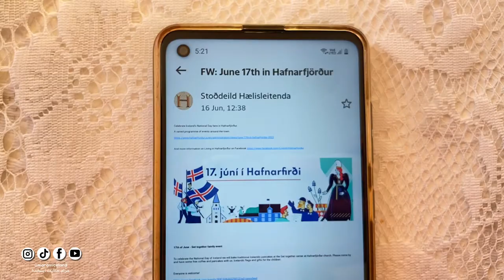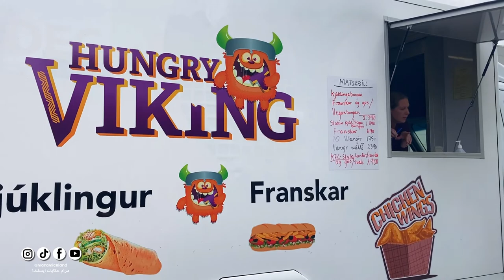اجواء الاحتفال بمدينتنا | اليوم الوطني الايسلندي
اجواء الاحتفال بمنطقتنا | اليوم الوطني الايسلندي | 🇮🇸🎉 احتفال ايسلندا بيومها الوطني ، شوفوا الحلقة كاملة
للاشتراك بالقناة :
شكراً لمتابعتك الفيديو ، بتمنى ان اعجبك الفيديو تشترك بقناتي☺️ و تفعل الجرس ليوصلك كُل جديد " 🔔"
وحطلنا بالتعليقات شو بتحب يكون افكار الحلقات للمرات الجاية 💬..
وازا في من اصدقائك بحب يتعرف ع بلاد جديدة اعمل share للفيديو 📢

ولو ما شفت فيديوهاتي القديمة ،لازم تشوفها 😍

من انا ؟
انا مرام بعيش انا وزوجي في ايسلندا وحابة اعرفكم عن يومياتنا فيها وعن اختلافها  ، كونوا بالقُرب .. 🧡

وهاد حسابي على الانستجرام بنزل في كتِير صُور ويوميِات 🧡🧚🏻‍♀️